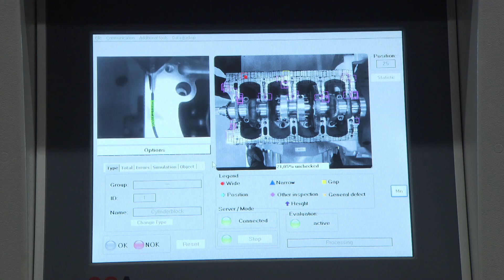Nuevos motores Drive-E de Volvo de alta eficiencia.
El fabricante sueco Volvo ha anunciado la incorporación al mercado en las próximas semanas de y una nueva generación de motores diesel de cuatro cilindros con una nueva tecnología de alimentación.